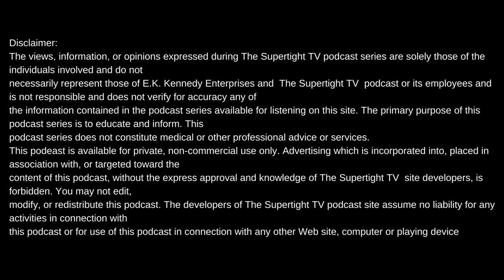GATOR MAIN GIVES THE CRAZY BACK STORY OF THE PIMP C HIT I KNOW YOU STRAPPED WITH NEW DETAILS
Intro produced by Meezy Relli